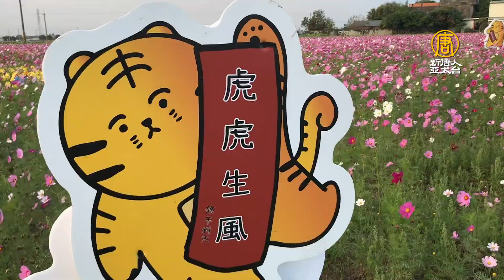過年走春賞花趣 彰化田中、埔鹽花海繽紛綻放